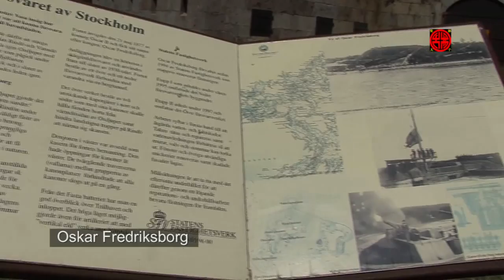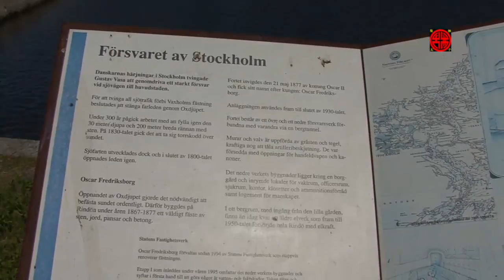Stockholm - Rindö i Vaxholms Stad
Werner Müller and his Orchestra plays "Dua doa", "Golden Earings" by Victor Young, and "At the Balalaika".
Rindö is located 35 km east of Stockholm and 2 km east of Vaxholm.  There are two forts on the island, one is Oskar Fredriksborg beside Oxdjupet and the other is Rindö Redutt, abondoned and ruined nowadays.